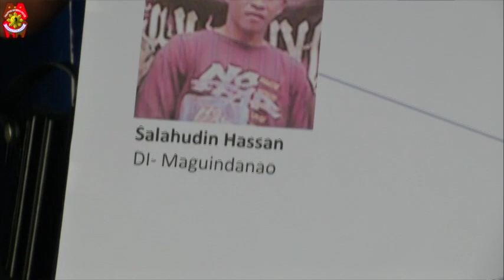Chief PNP PGEN Camilo Pancratius Cascolan Press Briefing (Sept. 21 2020)